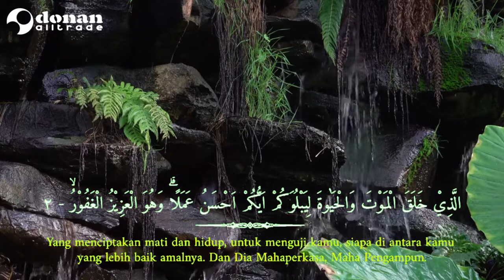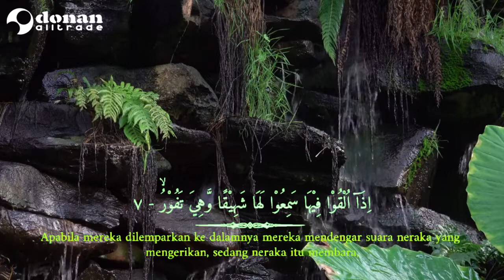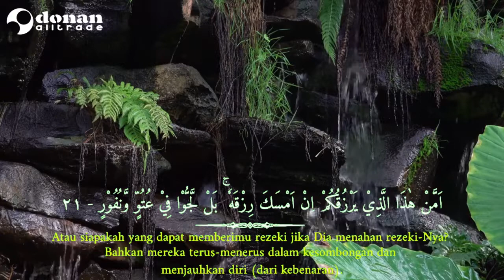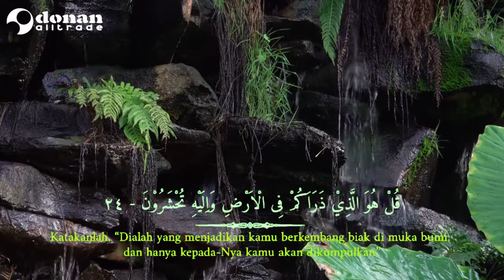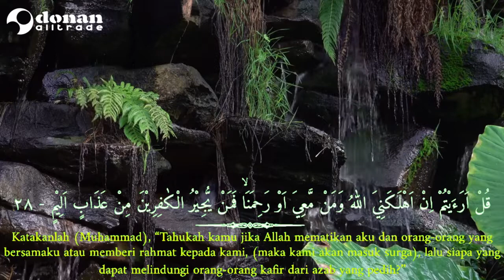Calming Recitation | QS. Al Mulk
In this video you can hear the sound of people reading the Quran with the accompaniment of melodious nature sounds calming your soul. The letter that is read is Surah Al Mulk. This video is made to be listened to for leisure reading.

Al-Mulk (Arabic: الملك, "Sovereignty, Kingdom") is the 67th chapter (surah) of the Quran, comprising 30 verses. The surah emphasizes that no individual can impose his will on another; he may only guide and set an example (67:26). Wikipedia

Nature Sound:
forest-with-small-river-birds-and-nature-field-recording-6735 (Music by Garuda1982 from Pixabay), small-river-in-the-forest-very-close-sound-effect-6252 (Musik by Garuda1982 from Pixabay), water-splashing-brook-stream-little-creek-nature-sounds-8003 (Musik by JuliusH from Pixabay)

Background Footage :
Waterfall - 56679 Video by Christian Bodhi from Pixabay

Opening Video:
pexels-alena-darmel-8165467 by Alena Darmel from pexel
Sparkle green screen 4K sparkle green screen no copyright Sparkle Green screen effects overlay ) by Admire Design

Thumbnail by pixabay
Text by Canva